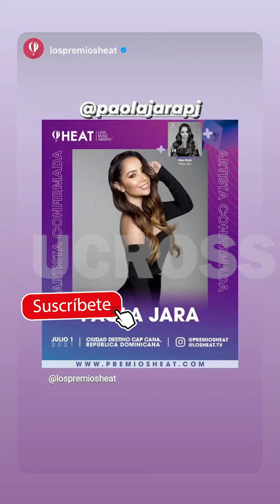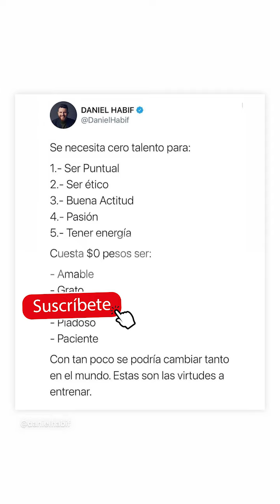Paola 🍑Jara MI HERMANA🍑 ESTUVO EN MI 🎂CUMPLEAÑOS🎂 *CON SU 🍆MARIDO* ¿LA PASAMOS😍 MUY BIEN? ¿CANTAMOS?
Paola Jara se burló de Jessi Uribe por curioso detalle

Paola Jara está enferma y se encuentra aislada en Medellín, razón por la cual no ha podido estar en los últimas días junto a su novio Jessi Uribe.

Cuando no te cansas de admirar el cuerpo de tu mujer 👩 😍

“No soy tu novio”: Jessi Uribe rechaza declaración de Paola Jara sobre su relación

Sucedió en un ‘live’ de Instagram que hicieron los cantantes de ‘Como si nada’, él desde casa y ella en aeropuerto, cuando hablaban de extensiones de cabello.

Joss Favela, Jessi Uribe - El Alumno (Official Video)
Jessi Uribe - Amor De Amante l Video Oficial

Jessi Uribe 🍑🍊M4M4SITA es mi FUTURA ESPOSA🍑🍊 *PASE UN RATO CON MIS HIJOS* 👨‍👩‍👦‍👦¿Ellos ME AMÁN?

Jessi Uribe - La Culpa l Video Oficial
Jessi Uribe - Dulce Pecado l Video Oficial
Jessi Uribe - Ok Repítelas l Video
Paola Jara, Jessi Uribe - Como Si Nada l Video Oficial
Jessi Uribe - Prohibido Enamorarse
Jessi Uribe & Américo - Desde Que Te Fuiste l Video Oficial
Jessi Uribe - De Qué Nos Vale
Jessi Uribe - El Último No l Video Oficial
SIN PAOLA JARA, JESSI URIBE MOSTRÓ LA LUJOSA MANSIÓN DONDE VIVE CON SU FAMILIA
Andy Rivera, Jessi Uribe, Jhonny Rivera - Alguien Me Gusta [Official Video]

Paola Jara - Salud Por Él l Video Oficial
Paola Jara - No La Beses (Tu y yo, Live)
Paola Jara - Que te vas te vas (Tu y yo, Live)
Paola Jara - Murió El Amor | Video Oficial
Paola Jara - El Cigarrillo l Video Letra
Marcela Reyes - Sentimiento ft. Paola Jara [Official Video]
Paola Jara x Franko - Prohibido | Video Oficial
Paola Jara - Mi Mayor Venganza l Video Oficial